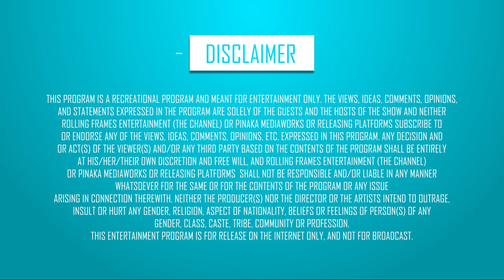DON'T Do This in Pitching ft.Munish Jauhar - In Suite Conversations S01 E04 | Startup India | RFE TV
Episode 2 took you through all the tips on how to approach investors with a perfect pitch. In this episode, Munish Jauhar, Founder, Graycell Technologies and Graycell Ventures, will guide you through 3 basic DON’Ts of pitching to investors - laid out especially for people seeking funds for their new ventures.

Every Tuesday & Friday at 5:00 pm only on RFE TV.
Genre - Talk/Tips/Entrepreneur